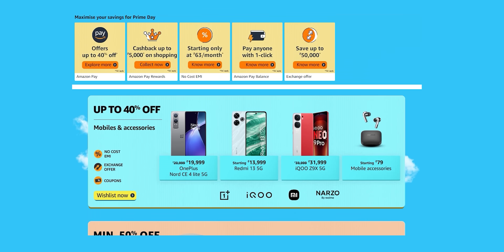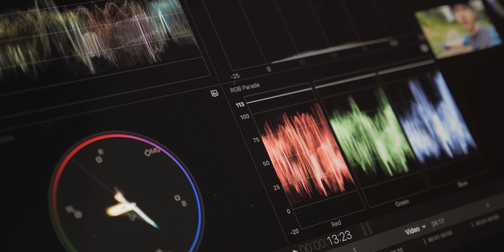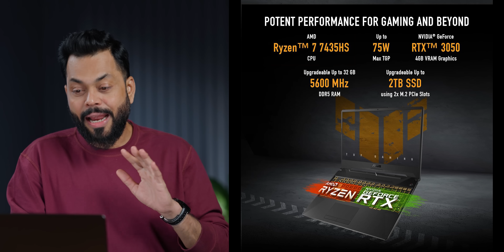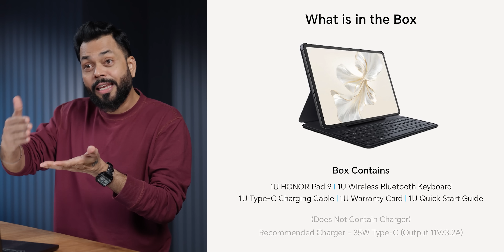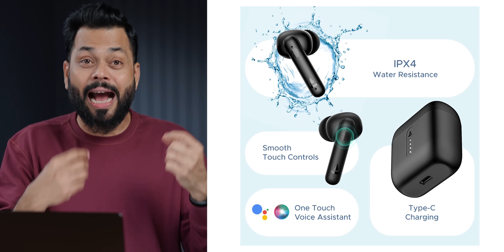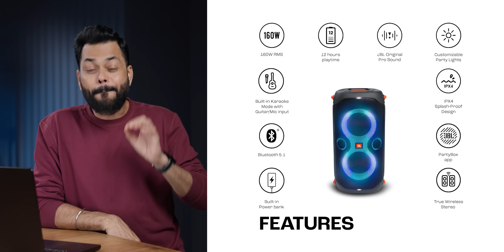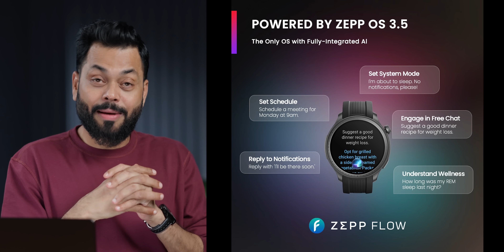Top 15+ Crazy Amazon Prime Day Deals 😮🤑 2024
Hello Doston, Aaj Ke Video Me Humne Aapko Kuch Aise Laptops, Audio Products, Tablet Deals Bataye Hain Jo Aapke Dher Saare Paise Bachayenge. To Iss Video Bahot Dhyan Se Aur End Dekhna Aur Ha, Apne Doston Aur Family Ke Sath Share Karna Na Bhoole.

Collab With Amazon India.

Lenovo Ideapad 1
HP 15
Acer ALG Gaming Laptop